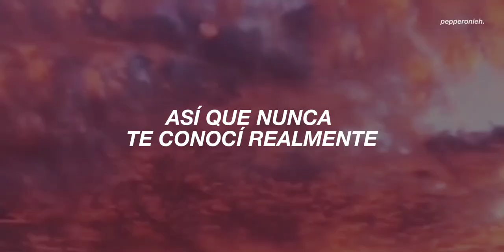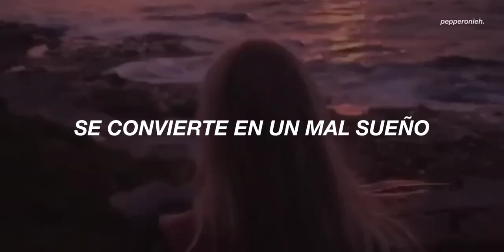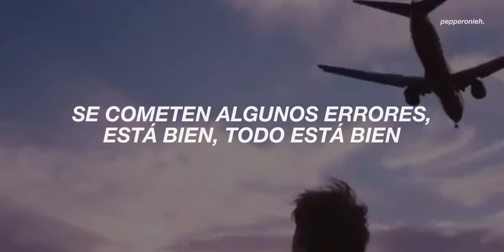"los jóvenes aveces se enamoran de las personas equivocadas..."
Ashe ft Niall Horan - Moral Of The Story (Sub. Español)

    Sigue a Ashe!

    Sigue a Niall Horan!

 #: ¡sígueme a mí! (si quieres, ahre)

❛❛ cualquier error, comentario o duda sobre la traducción/letra del vídeo favor de comentarla en el vídeo, la traducción siempre suelo tratar de adaptarla y que se entienda lo más posible, no es una traducción literal❜❜

Lyrics:
[Intro: Ashe & Niall Horan, Niall Horan]
(Oh-oh, oh-oh) Ooh
(Oh-oh, oh-oh)

[Post-Chorus: Ashe]
(Oh-oh, oh-oh)
(Oh-oh, oh-oh)

[Verse 2: Niall Horan]
It's not funny how it changes
Ended up like strangers
And we burned down our paper house

[Pre-Chorus: Niall Horan]
Talking with your father
He said that you could be mine
But some people fall in love

[Post-Chorus: Ashe & Niall Horan]
(Oh-oh, oh-oh)
(Oh-oh, oh-oh)
(Oh-oh, oh-oh)
(Oh-oh, oh-oh)

[Chorus: Ashe, Niall Horan, Both]

[Outro: Ashe & Niall Horan, Niall Horan & Ashe]
(Oh-oh, oh-oh) You can think that you're in love
(Oh-oh, oh-oh)
(Oh-oh, oh-oh)
(Oh-oh, oh-oh) Oh, that's the moral of the story, that's the moral
(Oh-oh, oh-oh)
(Oh-oh, oh-oh)

.　　　　　☀️　　　　　　　　.　　　ﾟ　 　　　.　　　　　　　　 🌑　　　　　 　　　　　.　　　　　　.　　　ﾟ　 　　　.　　　　　　　　　　.　　🌌
　˚　　　　　　　　　　　　　　　　　　　　　ﾟ　　　　　.　　　　　　　　　　　　　　　. 　　 　 🌎 ‍ ‍ ‍ ‍ ‍ ‍ ‍ ‍ ‍ ‍ ,　 　　　　　　　　　　　　　　* .　　　　　 　　　　　　　　　　　　　　.　　　　　　🌚　　　　 ✦ 　　　　 　 　　　˚　　　　　　　　　　　　　　*　　　　　　 　　　　　　　　　　　.　　　ﾟ　 　　　.　　　　　　　　 .　　　　　　.
.　　　　　　　　💫　　　　　.　　　ﾟ　 　　　.　　　　　　　　👨‍🚀　　　　　.
　　　   　　　,　　　　　　　.　　　　　✨　 　　　　 　　　　　　　　　　　　　　　🌠　　　 　　　　　　.　　　ﾟ　 　　　.　　　　　　🌑　　　　　　　.　　　ﾟ　 　　　.　　　　　　　　　　　　　.　　　　   　　　　　 　　　　*　　　　　　　　　.　　　　　　　　　　.　　　　　　　　　　　　　. 🎇

🧃 Tags (Ignorar) 🧃
letra, sub español, subtitulada al español, traducida al español, traducción, subtítulos, subtitulado, lyrics, hd, topic, recomendaciones, busquedas, tiktok

Ashe ft Niall Horan - Moral Of The Story // Español
Ashe ft Niall Horan - Moral Of The Story // Traducción al español
Ashe ft Niall Horan - Moral Of The Story (Traducida al español)
Ashe ft Niall Horan - Moral Of The Story ; Lyrics
Ashe ft Niall Horan - Moral Of The Story // Letra